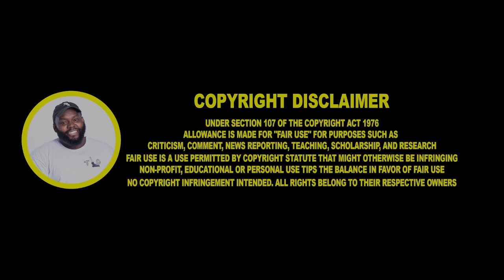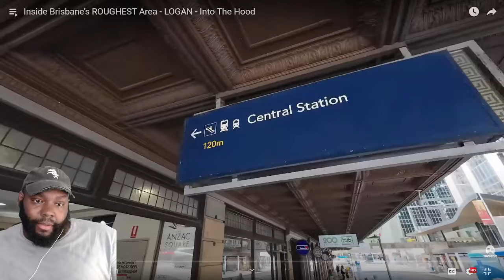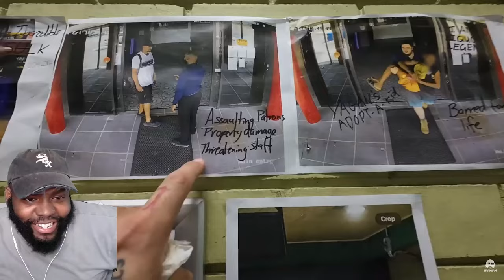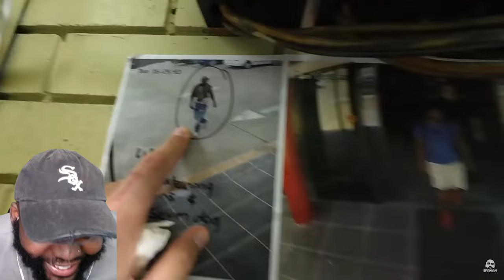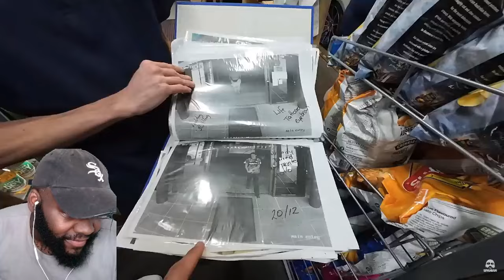CHICAGO DUDES REACTION TO Inside Brisbane’s ROUGHEST Area - LOGAN - Into The Hood